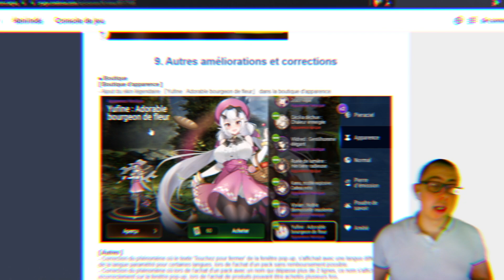PATCH NOTE EPIC SEVEN : RE-ZERO....ET C'EST TOUT..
Aujourd'hui vidéo du "maigre" patch note sur Epic seven, donc re run collab re zero et divers contenue
N'hesitez pas a mettre en commentaire ce que vous pensez ou si vous avez des questions  !

Code du coffre :
Conquest

Des bisous !

patch note, sicasw, rem, showcase, emilia, re-zero, collaboration